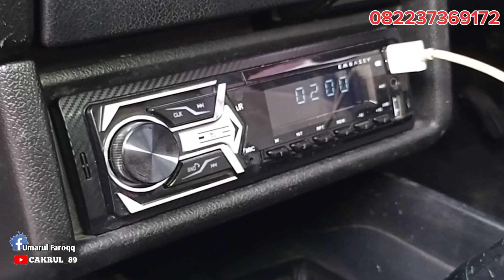ISUZU PANTHER HIGRADE DI OM CANDRA LAGI TURUN HARGA ||Mobil bekas murah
Hallo Om kali ini Cakrul_89 Lagi update Jual beli Lagi,,

ada unit higrade thn 95 simak terus video selengkapnya:

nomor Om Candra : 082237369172